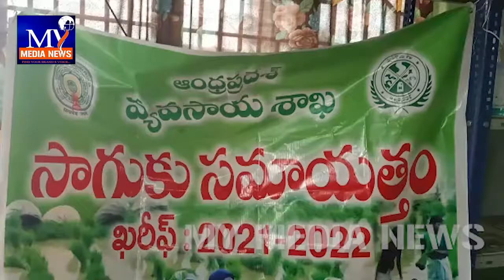కౌలు రైతులందరూ ప్రభుత్వ పథకాలను సద్వినియోగం చేసుకోవాలి...వేలంక గ్రామంలో కౌలు రైతుల సదస్సు